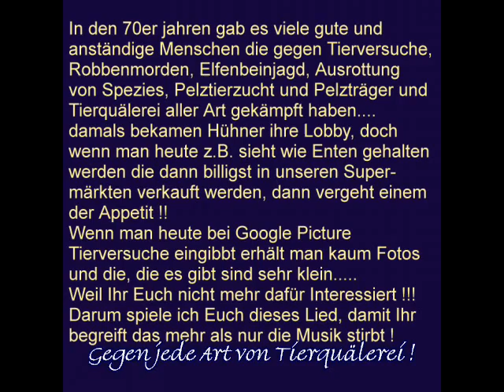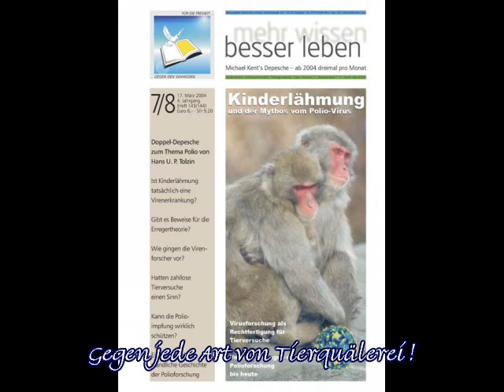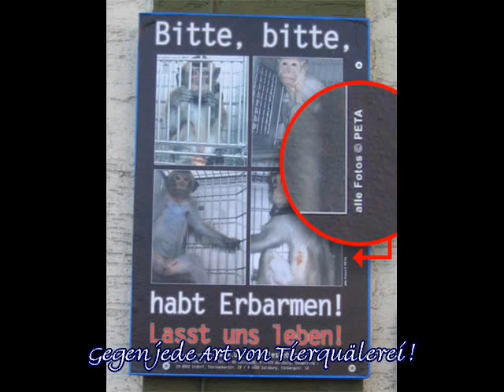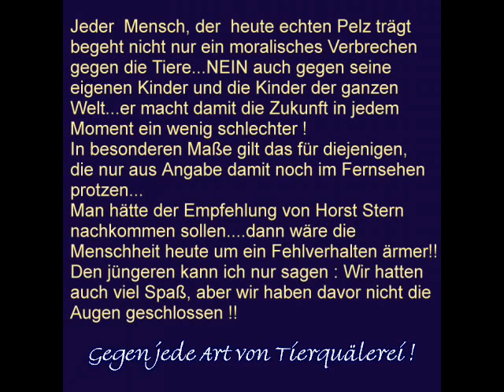American Pie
Das Lied auf deutsch..!! Ich finde den Text super, der ist von Anja Hauptmann und die Original Interpretation von
Hans Hass jr. In Angesicht dessen, das sein Vater für die Erhaltung der Umwelt war, glaube ich das die Bilder auch ganz gut dazu passen...auch wenn man sich den Text verinnerlicht !
Ich hoffe es gefällt Euch auch wenn es von mir so entstellt wurde *G*